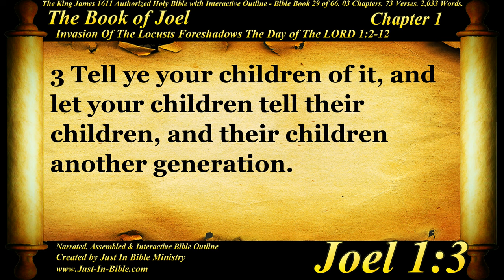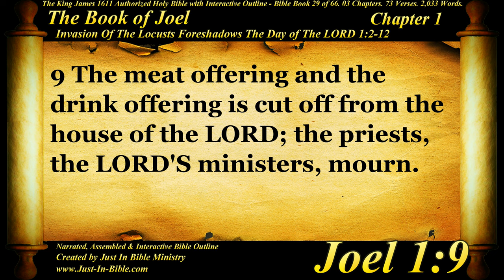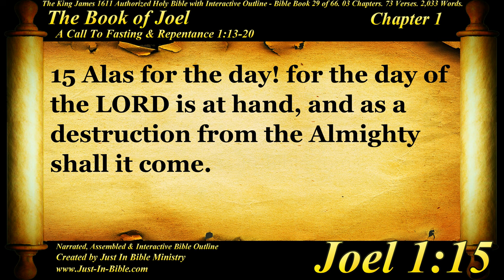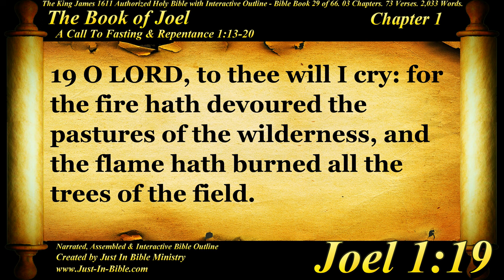Bible Book #29 - Joel Chapter 1 - The Holy Bible KJV Read Along Audio/Video/Text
"The Book of Joel is a Jewish prophetic text containing a series of "divine announcements". The first line attributes authorship to "Joel the son of Pethuel".[1] It forms part of the Book of the twelve minor prophets or the Nevi'im ("Prophets") in the Hebrew Bible, and is a book in its own right in the Christian Old Testament. Joel is not mentioned elsewhere in either collection."

Justin Bible